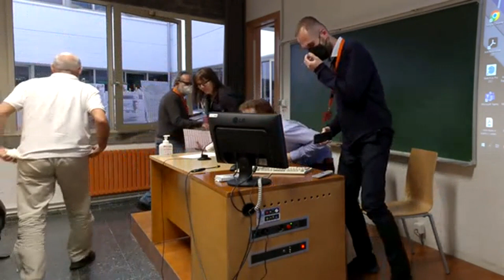Session 9 Discussion